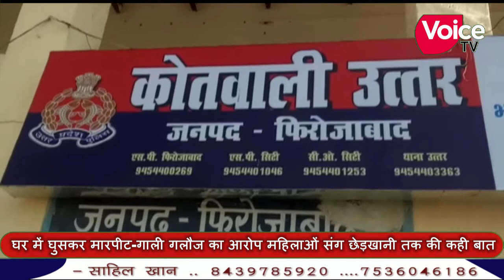थाना उत्तर क्षेत्र के भगवान नगर में घर में घुसकर एक परिवार के संग मारपीट करने व छेड़खानी करने का आरो